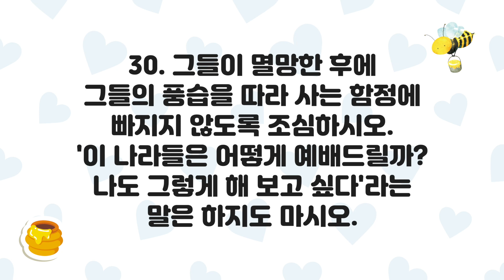[큐티하니 7월 23일] 신명기 12장 29~30절